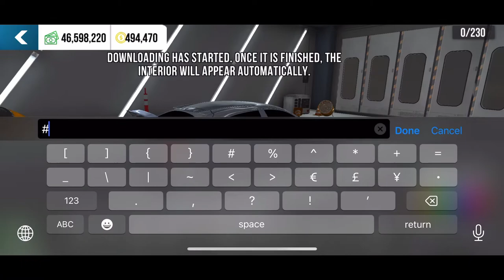How to have two color wheel text in car parking